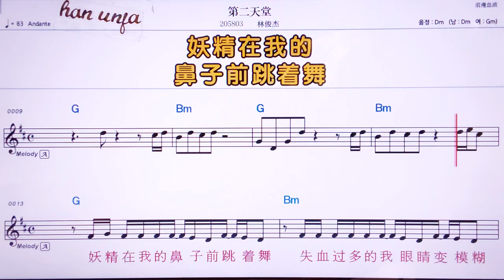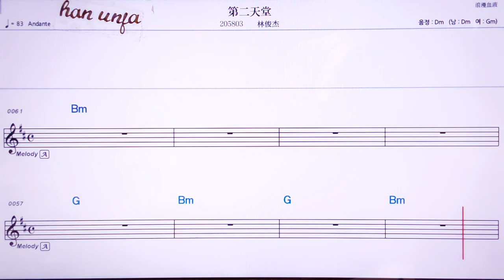💖띠얼티앤탕/ 린쥔쥐에 👍Karaoke With Sheet Music/MR,노래방, , 악보, 코드,